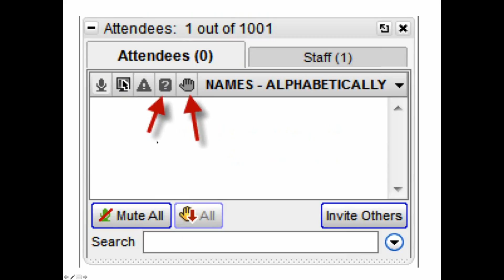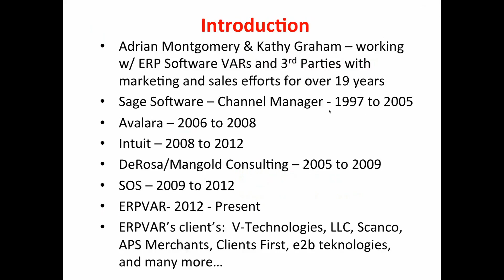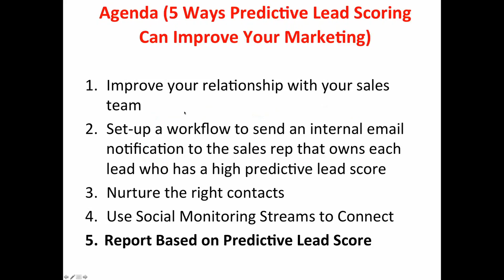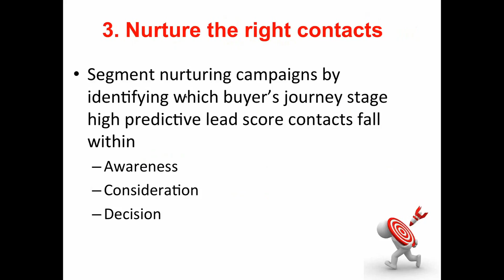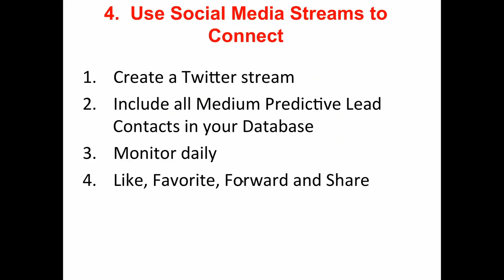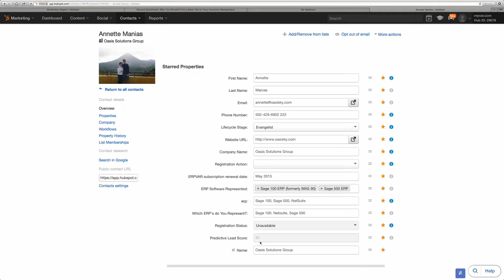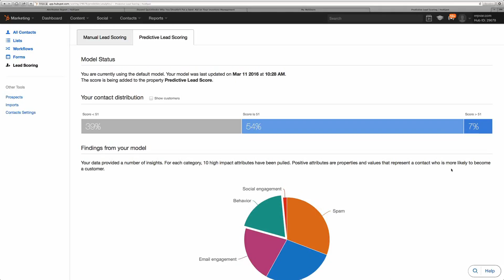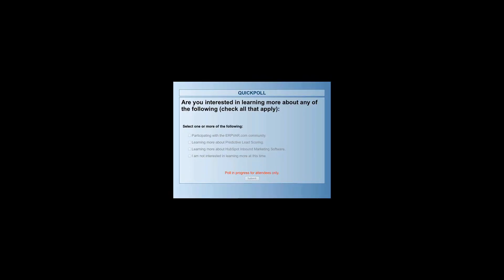Predictive Lead Scoring: Increase ERP Software Sales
Learn how to increase ERP software sales with Predictive Lead scoring